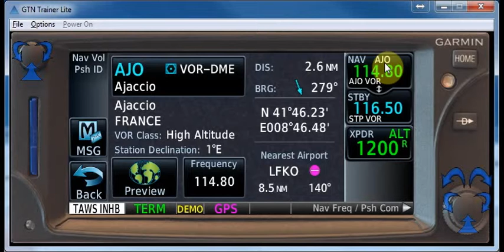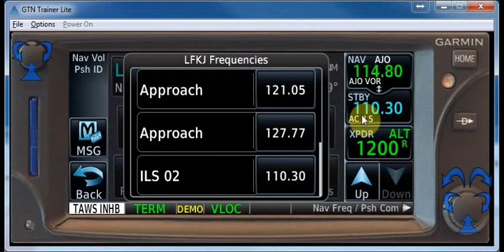GTN650 09 NAV